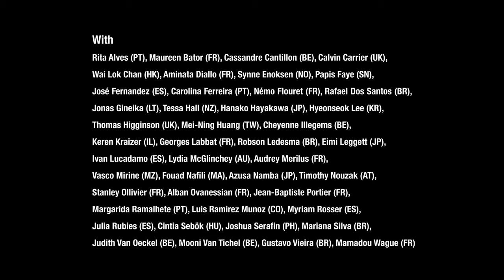SOMNIA (2019) Act 3 – Scene 2: Enter Puck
SOMNIA
P.A.R.T.S. / Anne Teresa & Jolente De Keersmaeker

Together with Anne Teresa De Keersmaeker and Jolente De Keersmaeker, forty-four dancers enter into a dialogue with the natural landscape, where factors such as sound and silence, light and dark, distance and proximity become a matter of perspective, and where both new possibilities and boundaries emerge. In search of an ecological aesthetic they leave behind the four walls of the theatre for a performance that requires few theatrical interventions and fuse seamlessly with the natural environment.

The woods and the night sky offer the perfect backdrop for the ‘dreams’ to which the title Somnia refers. The first of the dreams is Somnium, a novel by the seventeenth-century astronomer Johannes Kepler, in which science and science fiction merge to show that the planets revolve around the sun in an elliptic orbit. The second dream underpinning the performance is A Midsummer Night’s Dream. Combining Shakespeare and Kepler, the dancers explore the intersection of text, dance and music playing with gravity while guided by fantastic stories in a space-time far beyond the borders of urban theatre. Somnia is the graduation project for the PARTS’ final-year students.

Video by Olivia Rochette & Gerard-Jan Claes

Created with
Anne Teresa De Keersmaeker, Jolente De Keersmaeker

Location
Kasteelpark Gaasbeek

Production
P.A.R.T.S.

Coproduction
Rosas, tg STAN, Kunstenfestivaldesarts, Agentschap Natuur & Bos, Kasteel van Gaasbeek

Presentation
Kunstenfestivaldesarts, Kaaitheater, Agentschap Natuur & Bos, Kasteel van Gaasbeek

Thanks to
Ictus, De School van Gaasbeek, Drinks Limbourg, de gemeente Lennik

P.A.R.T.S. is supported by the Flemish Ministry of Education